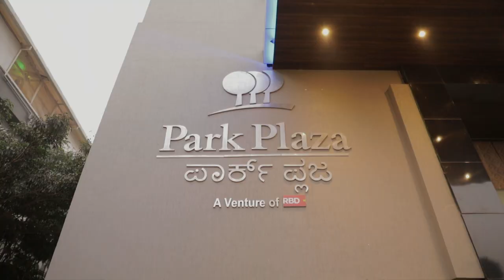OODUA PROGRESSIVE UNION 2018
SKP Productions